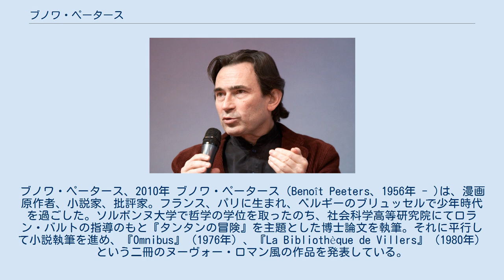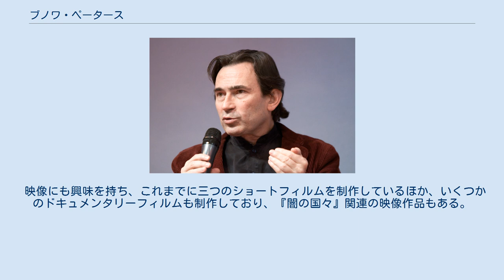ブノワ・ペータース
ブノワ・ペータース、2010年 ブノワ・ペータース（Benoît Peeters、1956年 - )は、漫画原作者、小説家、批評家。フランス、パリに生まれ、ベルギーのブリュッセルで少年時代を過ごした。ソルボンヌ大学で哲学の学位を取ったのち、社会科学高等研究院にてロラン・バルトの指導のもと『タンタンの冒険』を主題とした博士論文を執筆。それに平行して小説執筆を進め、『Omnibus』（1976年）、『La Bibliothèque de Villers』（1980年）という二冊のヌーヴォー・ロマン風の作品を発表している。
 彼の代表作として知られているのは、幼馴染であるベルギーの漫画家フランソワ・スクイテンの作画によるバンド・デシネ『闇の国々』シリーズである。
1983年に第一作『サマリスの壁』が発表され、現在も刊行が続いている。
漫画原作者としてはそのほかにフレデリック・ボワレとの共同制作『ラブホテル』(1993年),『東京は僕の庭』 (1997年)『Uターン』（同）、マリー・フランソワ・プリザールとの共同制作による「ロマン・フォト」と呼ばれる写真漫画などがある。
 バンドデシネ研究家としては、これまでに『タンタンの冒険』の作者エルジェに関する研究書を3冊出しているほか、ティエリ・グルンステンとの共著によるロドルフ・テプフェールに関する研究や、『バンドデシネを読む』（1998年）などの理論的著作を発表している。
 映像にも興味を持ち、これまでに三つのショートフィルムを制作しているほか、いくつかのドキュメンタリーフィルムも制作しており、『闇の国々』関連の映像作品もある。
 2010年にはフランスの哲学者ジャック・デリダの初の伝記を刊行した。